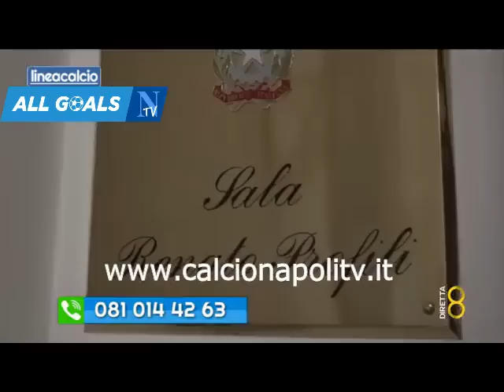verso Udinese-Napoli Linea Calcio 2/5/23